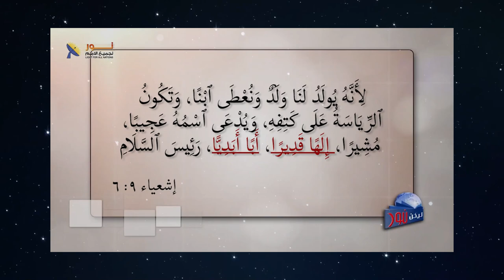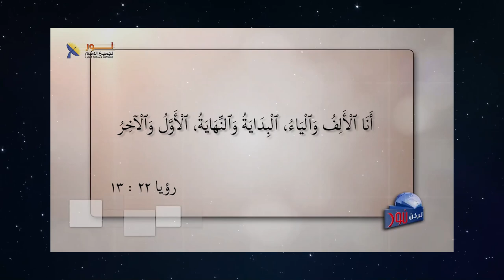569 يسوع المسيح إله كامل وإنسان كامل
يسوع المسيح  إله كامل وإنسان كامل
مقطع مسجل من برنامج ليكن_نور الحلقة (569)
عنوان الحلقة
لمشاهدة الحلقة كاملة تفضل بالضغط على هذا الرابط: